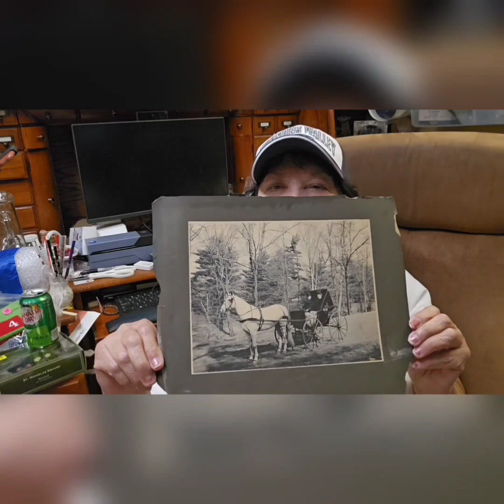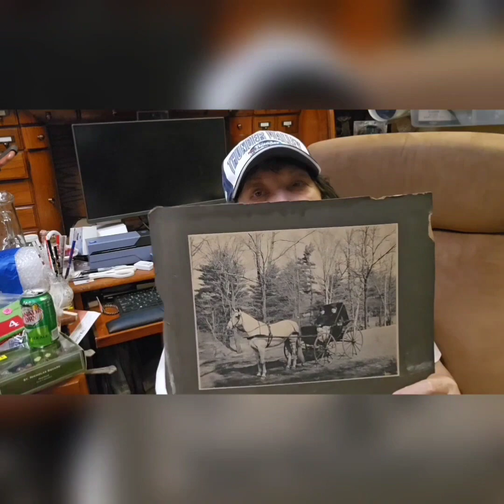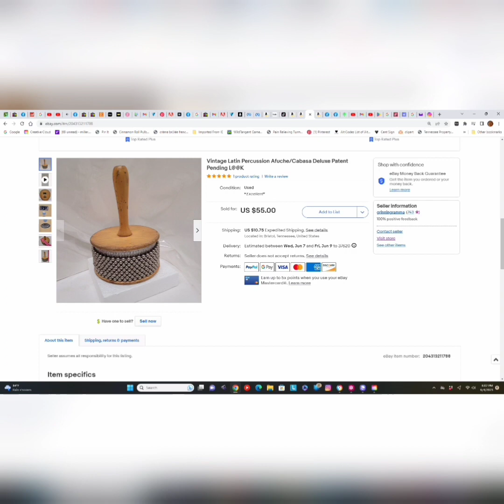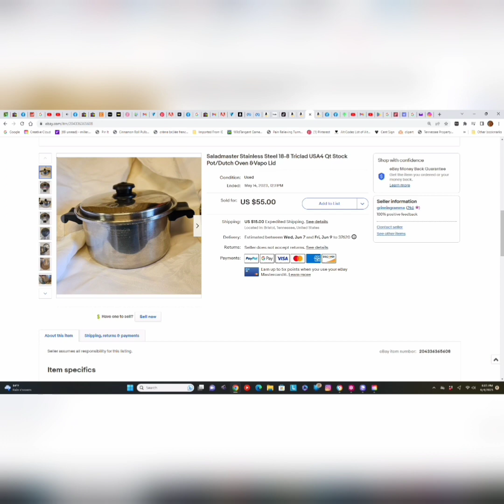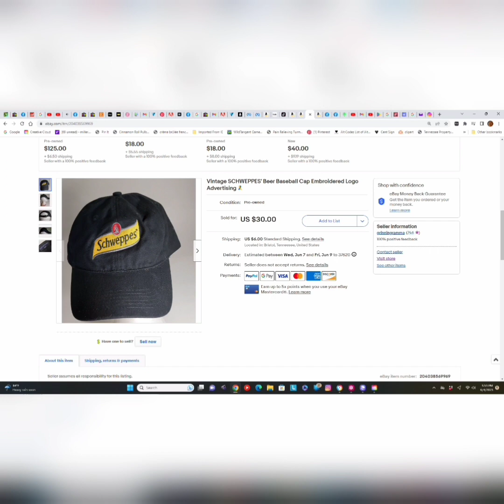Shop Sales and What is Coming Up Next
I may receive a small stipend if you visit any of the following links (NO charge to you!)

Thinking about selling on Mercari? It's easy to buy and sell on Mercari. Get up to $30 when you get started. Use code NFBMDQ when you sign up with my mercari

Want to try Poshmark?  We could both get some credit

Do you like fountain pens but can't find ink cartridges?

We all love our pets and we feed ours only food with absolutely no animal biproducts nor harmful grains

If you're afraid your dog or cat will run outside in the dark and you can't locate him, you definitely want to look at this